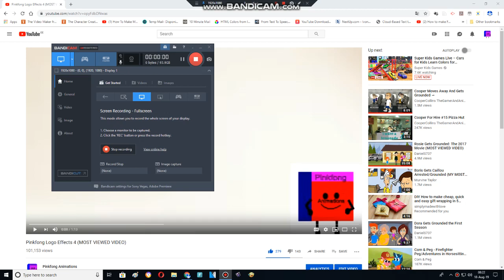I got 100,000 views special!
THANK YOU FOR 100,000 VIEWS! I MAKE 200,000 VIEWS!